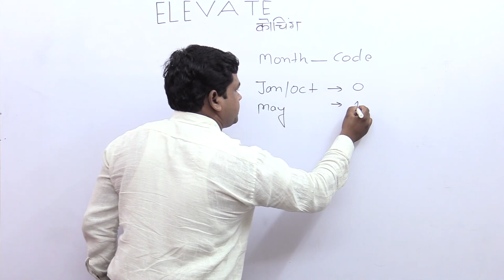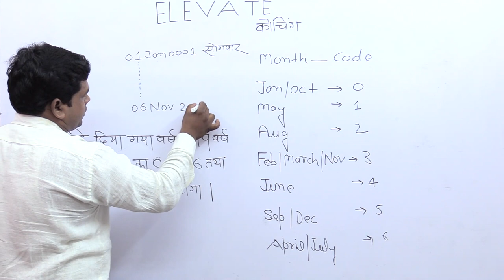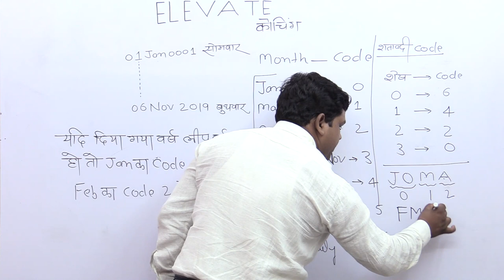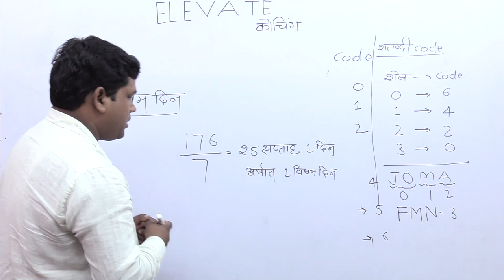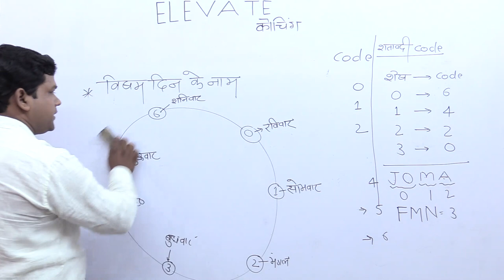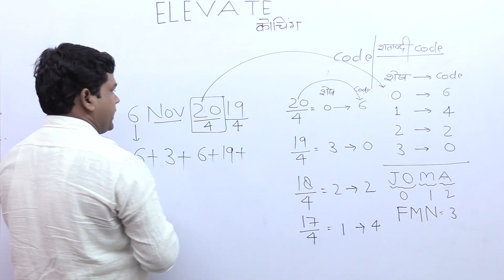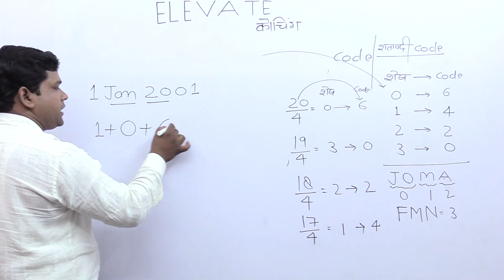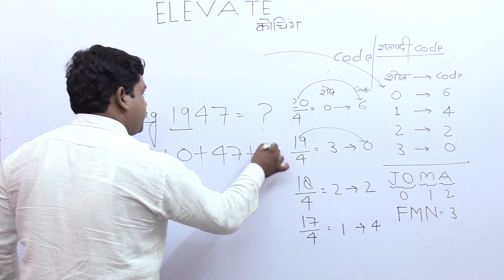Calendar | UPSI 2021 |Calendar Problem Tricks | Calendar Reasoning /Concept/Questions/Solutions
Calendar class 1 | Calendar Problem Tricks | Calendar Reasoning /Concept/Questions/Solutions
calendar unique concept by dpchauhan sir
for one day exams elevate coaching prayagraj
UPSI _2021_reasoning
Upsi syllabus